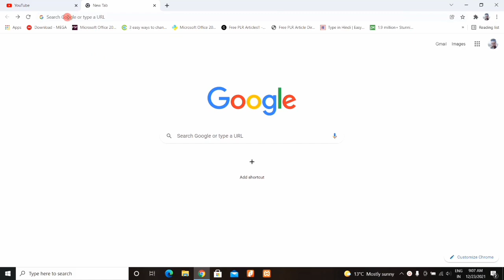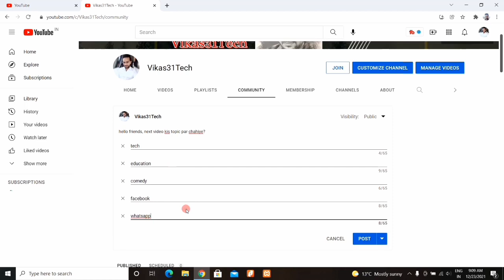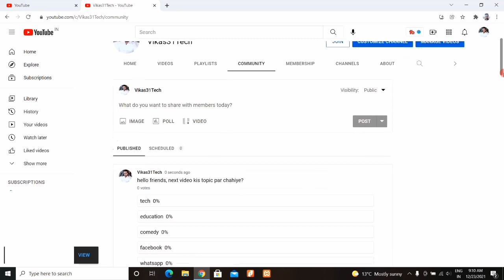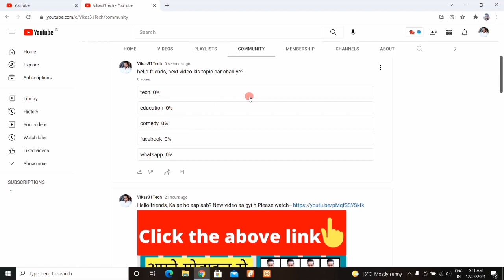YouTube Par Question Kaise Upload Kare | YouTube Par Voting Post Kaise Daale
Dosto, is video me maine apko sikhaya hai ki aap youtube par question ya voting post kaise upload kar sakte hai.

दोस्तों, इस वीडियो में मैंने आपको सिखाया है कि आप यूट्यूब पर प्रश्न या वोटिंग पोस्ट कैसे अपलोड कर सकते है |
Topics Covered:-
youtube par question kaise dale
youtube pe question kaise upload kare
youtube pe question kaise kare
youtube par questions kaise dalen
youtube par question kaise puche
youtube par voting post kaise dale